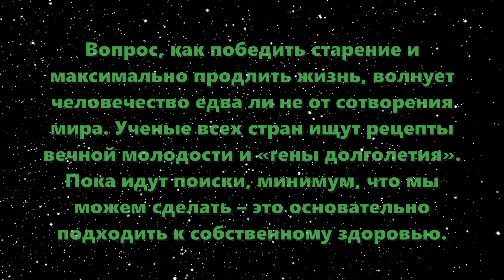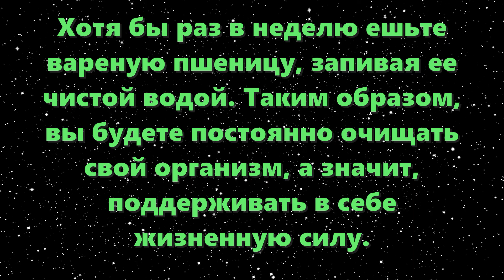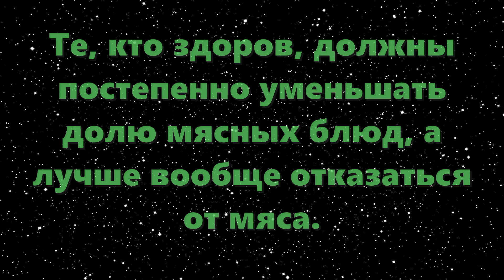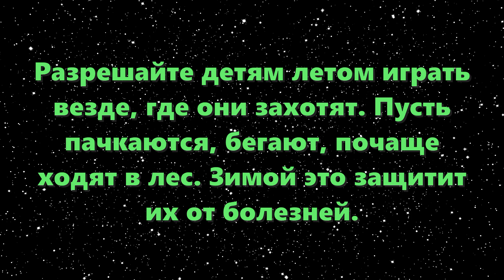Советы Ванги, чтобы быть здоровыми, сохранить и восстановить здоровье. Обряды здоровья.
Ютуб замедляют! ПЕРЕХОДИТЕ в ТГ Советы Ванги, чтобы быть здоровыми, сохранить и восстановить здоровье. Обряды здоровья.

В этом видео Ванги предсказано, как совершить обряд здоровья, который сохранит и восстановит здоровье с учетом факторов современности.

Если вы хотите сохранить свое здоровье и жизненную силу с возрастом, то вам нужно ознакомиться с советами Ванги.
Некоторые из ритуалов, обсуждаемых в этом видео, включают очищение тела, восстановление равновесия и укрепление хорошего здоровья. Узнав об этих ритуалах, вы сможете помочь себе оставаться здоровым с возрастом!

Будьте счастливы, здоровы, всего вам наилучшего и процветания. Пусть в вашей жизни никогда не будет никаких неприятностей, и пусть ваш мир будет наполнен только благами!!!